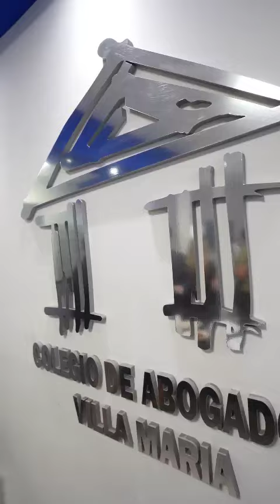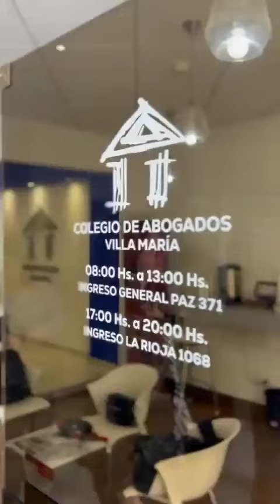El CAVM fue sede del Congeso Nacional y IV Reunión Plenaria de la Comisión de Jóvenes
También hablaron con este medio la delegada ante FeCaCor y representante de la Comisión de Noveles de Villa María, Aylén Daguerre; el integrante del Colegio de Río Cuarto y presidente de la Comisión de Noveles de FeCaCor, Juan Manuel Romanini; otra representante de la Comisión de Jóvenes de Villa María, Daiana Martínez; y la coordinadora de la Comisión de Noveles del Colegio de Abogados de Córdoba, Marcela Coronel.